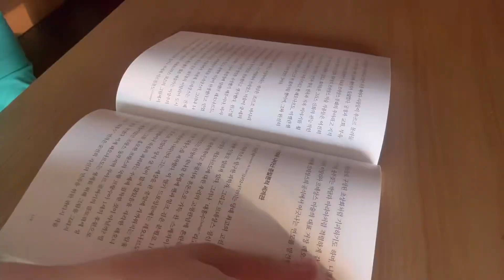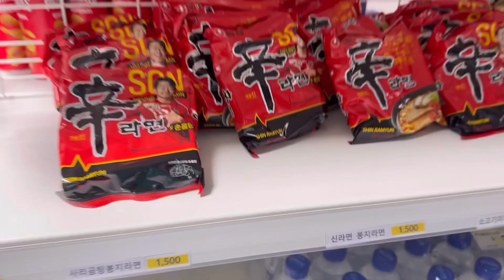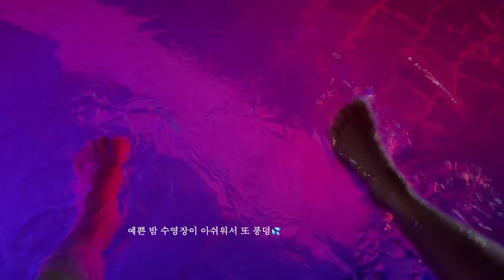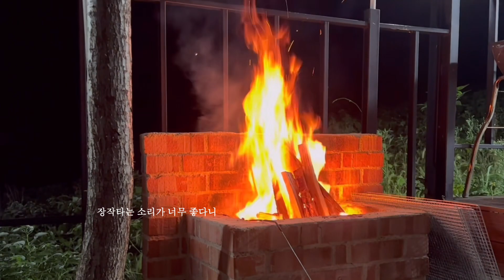[전남영광] 카라반여행/ 야자수 수영장이 예쁜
8살 아들과 워킹맘이 시간이 쪼개고 쪼개어 떠난 1박2일 여행이야기